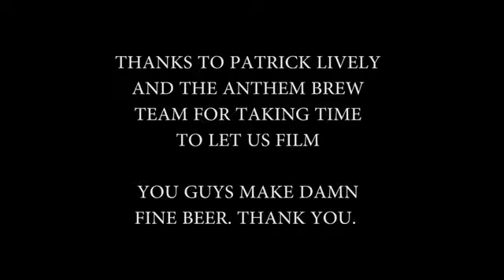BS Vlog 015 Anthem Brewing Co feat President Brewmaster Patrick Lively